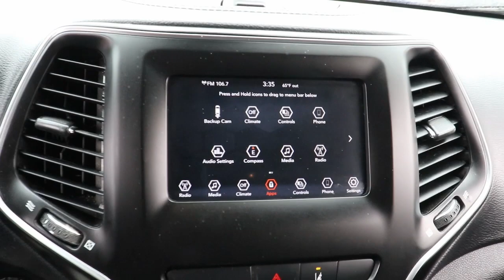2021 Jeep Cherokee Matteson, Lansing, Oak Lawn, Northwest Indiana, Chicago, IL 22058A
Velvet Red Pearlcoat Used 2021 Jeep Cherokee available in Matteson, Illinois at South Chicago Dodge. Servicing the Lansing, Oak Lawn, Northwest Indiana, Chicago, IL area.

Clean CARFAX. Recent Arrival! 22/31 City/Highway MPG Velvet Red Pearlcoat 2021 Jeep Cherokee Latitude FWD 9-Speed 948TE Automatic 2.4L I4brbr$$$ Priced To Sell Fast!! $$$ Many Cars under $10k and under $5K!! HUGE INVENTORY REDUCTION SALE GOING ON NOW!! NO CREDIT LOW CREDIT NO PROBLEM . WE HAVE THE TEAM TO HELP YOU GET INTO A GREAT DEPENDABLE RIDE. With some options like MOPAR Interior Package (MOPAR Cargo Area Liner and MOPAR Slush Mats) Quick Order Package 2BJ 17 x 7 Painted Aluminum Wheels 3.734 Axle Ratio 4-Wheel Disc Brakes 6 Speakers ABS brakes Air Conditioning Alloy wheels AM/FM radio Anti-whiplash front head restraints Apple CarPlay/Android Auto Brake assist Bumpers: body-color Cloth Bucket Seats Compass Delay-off headlights Driver door bin Driver vanity mirror Dual front impact airbags Dual front side impact airbags Electronic Stability Control Four wheel independent suspension Front anti-roll bar Front Bucket Seats Front Center Armrest Front License Plate Bracket Front reading lights Fully automatic headlights Heated door mirrors Illuminated entry Knee airbag Liquid Titanium Accents Liquid Titanium Door Trim Appliques Low tire pressure warning Manuf Statement of Origin Normal Duty Suspension Occupant sensing airbag Outside temperature display Overhead airbag Overhead console Panic alarm ParkView Rear Back-Up Camera Passenger door bin Passenger vanity mirror Power door mirrors Power steering Power windows Radio data system Radio: Uconnect 4 w/7 Display Rain sensing wipers Rear anti-roll bar Rear reading lights Rear seat center armrest Rear side impact airbag Rear window defroster Rear window wiper Remote keyless entry Roof rack: rails only Speed control Speed-sensing steering Split folding rear seat Spoiler Tachometer Telescoping steering wheel Tilt steering wheel Traction control Trip computer Turn signal indicator mirrors Variably intermittent wipers and Voltmeter.brbrbrWelcome to the South Chicago CDJR Whether you are looking for a new or used Chrysler Dodge Jeep or Ram car truck or SUV you will find it here. We have helped many customers in or near Blue Island Burbank Calumet City Chicago Cicero Evergreen Park Harvey La Grange Maple Park Matteson Oak Lawn Oak Park Orland Park Palos Heights Palos Hills and Tinley Park find the Chrysler Dodge Jeep or Ram of their dreams! We know that prospective customers are extremely well educated when researching their next vehicle. South Chicago CDJR has made it easy to get all the available vehicle information so you can spend less time researching and more time enjoying your purchase.